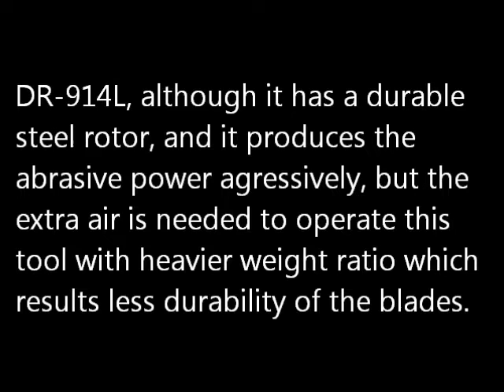DR Sander Testing, DR-214 vs DR-226N vs DR-914L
DR Sander Testing, investigated and tested from DR science lab